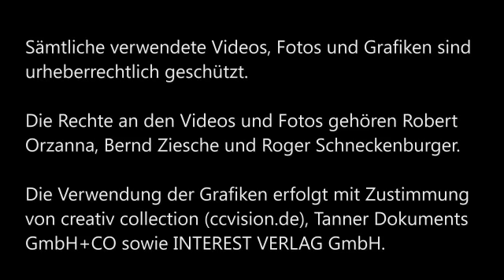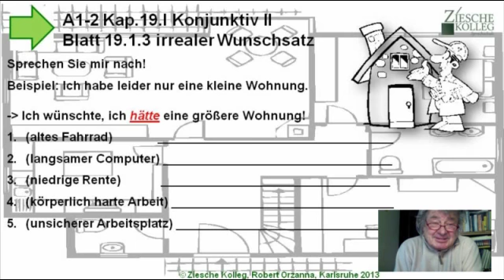Deutsch Gram. z. Nachspr. A2 Kap.19 I.1 Konjunktiv II Bl.19 I 1.3